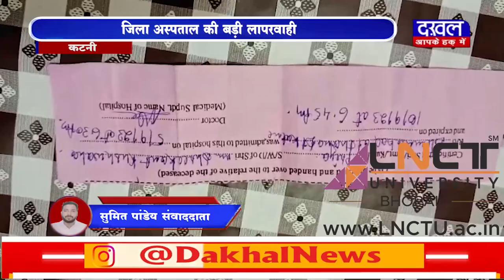DAKHAL NEWS जिला अस्पताल की बड़ी लापरवाही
जिला अस्पताल की बड़ी लापरवाही
परिजनों को मृत बच्चे को जिंदा बताया